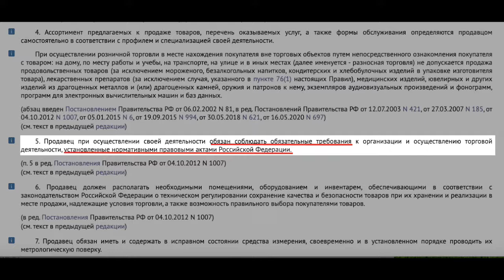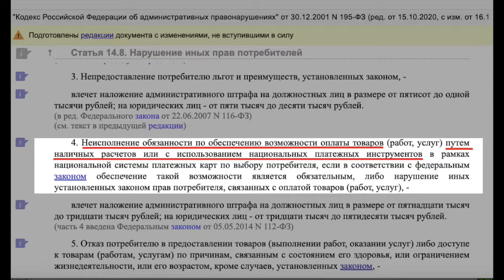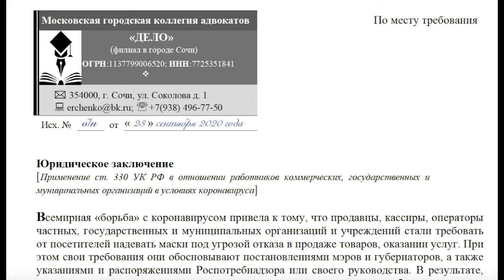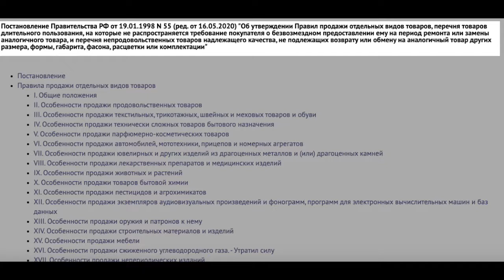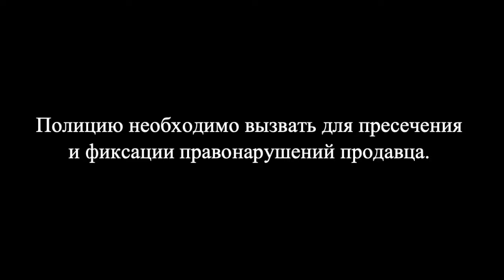Штраф кассиру, если не продал товар, при Covid-19.